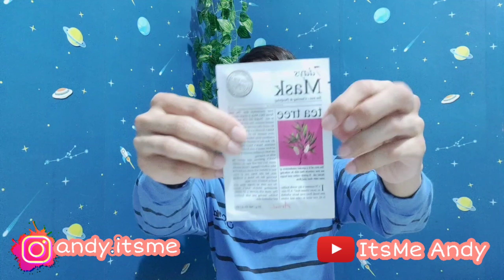Ariul 7 Days Mask Tea Tree - cara mengatasi jerawat pada pria dan wanita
Halo temen temen kali ini Andy bakalan kasih tips buat temen temen cara mengatasi jerawat dengan menggunakan

Ariul Seven Days Mask merupakan perawatan kulit yang efektif untuk semua jenis masalah kulit, dari masalah jerawat, breakout, kulit kemerahan, kulit kasar, kering hingga kulit lelah akibat kurang tidur, terlalu banyak bekerja serta terpapar sinar UV. Masker ini sangat mudah digunakan, dalam satu masker mengandung esens yang akan menutrisi kulitmu dan terlihat hasilnya segera setelah pemakaian. Formulanya hypoallergenic, bebas minyak mineral, bebas paraben dan pewarna buatan, masker ini aman digunakan bahkan untuk kulit sensitif.
Kandungan Tea Tree pada masker ini bekerja sebagai antiseptic untuk mengurangi jerawat, menyembuhkan kulit kering, meredakan infeksi serta menenangkan kulit. Masker ini menggunakan serat tencel yang 100% alami dari eucalyptus wood yang memberikan efek kulit terasa halus, serat tencel mampu membuat kulit menyerap esens dengan lebih baik.

🔴Gunakan 1-2x dalam seminggu dengan olesan tipis pada wajah dan leher. Relaks dan diamkan 15-20 menit hingga kering. Angkat masker dengan menariknya dari ujung. Bilas hingga bersih

SEMOGA BERMANFAAT YA TEMEN TEMEN 😊